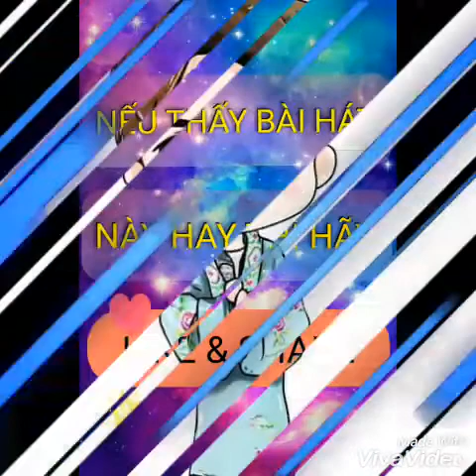Hứa nguyện - Nhạc phim hoa tạ hoa phi hoa mãn thiên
Page Truyện Ngôn Tình , Showbiz Hoa Ngữ , Nhạc Phim & Phim Trung Quốc